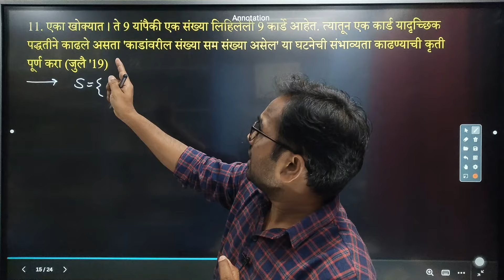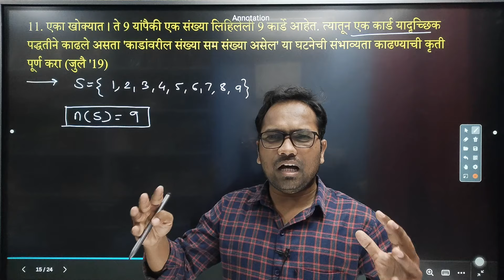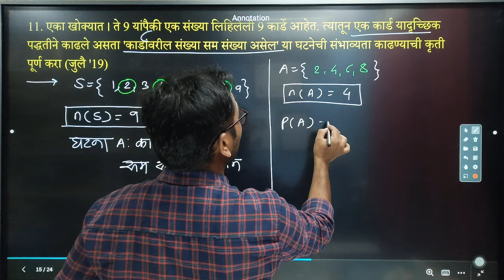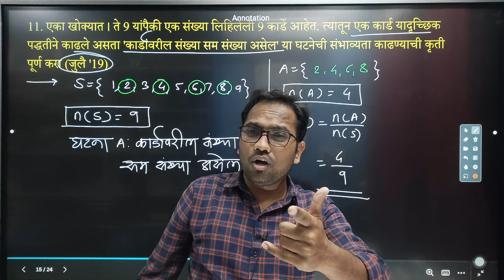दहावी बोर्ड परीक्षा 2024 | गणित भाग 1 | संभाव्यता मधील प्रश्न कसे सोडवायचे?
संभाव्यता मधील प्रश्न कसे सोडवायचे?